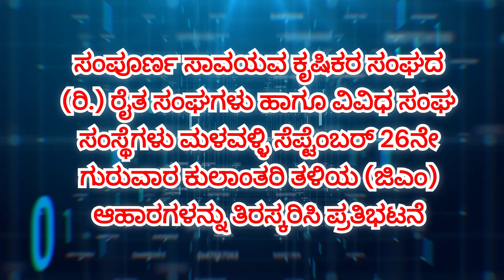ರೈತನನ್ನು ಕಡೆಗಣಿಸಿದರೆ ತಿನ್ನುವ ಅನ್ನಕ್ಕೆ ಮುಂದೆ ಬೀಳಲಿದೆ ಮಣ್ಣು?!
sooridairy#malavallisuri#malavallisavayavakrushikarasanghaprotestedagainstkulantariseedsupcomingbillofcentralgovernment#malavallitown#malavallitaluk#mandyadistrict#